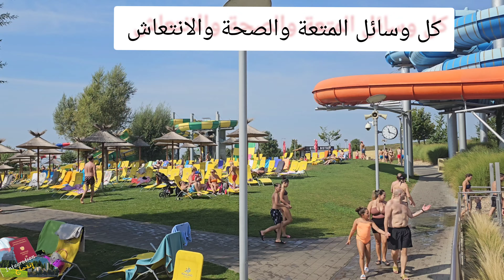الأسر العربية في ملاهي التشيك المائية متعة الكبار والصغار